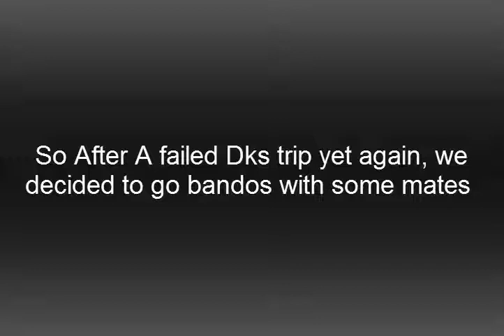Why do i deserve full bandos?